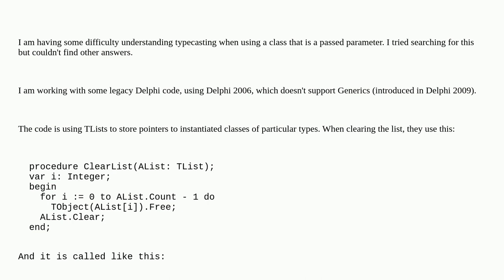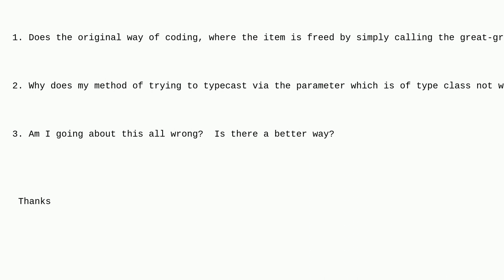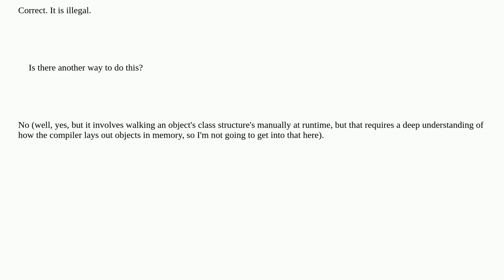Is there a way to dynamically type cast by class information parameter in Delphi?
A special thanks goes out to the awesome community

  typecast-operator polymorphism delphi typecasting-operator